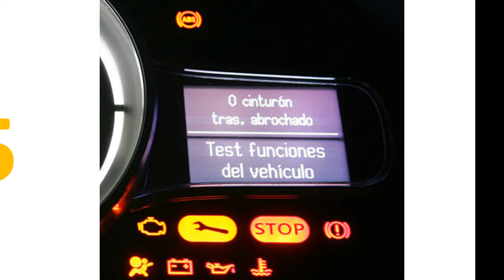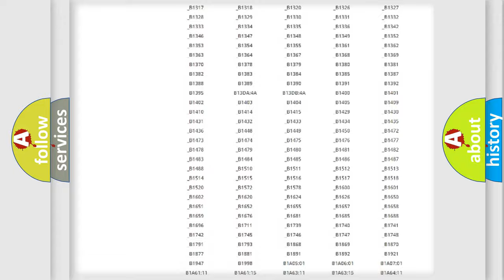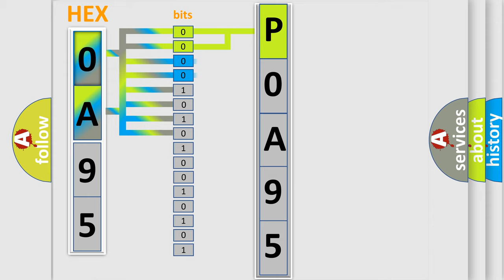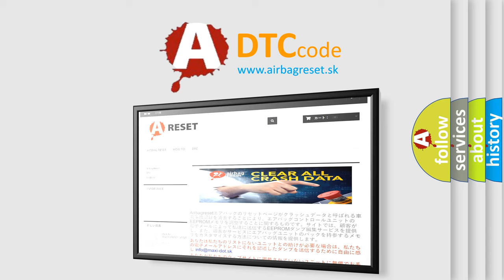DTC Ford P0A95 Short Explanation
Contents:
0:21 Basic DTC analysis according to OBD2 protocol standard.
1:48 Insight into programming
2:58 A diagnostically understandable description of the Diagnostic Trouble Code
3:05 Basic error definition

Make:
Ford
Code:
P0A95
Definition:
SIS(Side Impact Sensor)Rear-Driver Defect
Description:
The SRSCM sets DTC B1418 if there is any fault in Rear Side Impact Sensor(RSIS) circuit.
Cause:
 Faulty RDSIS circuit. Faulty RDSIS. Faulty SRSCM.